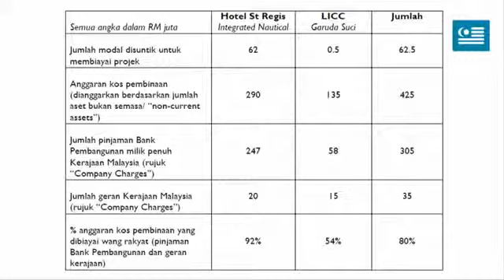TERBARU!! Rafizi DEDAH Najib Bina Hotel Mewah 305 JUTA Guna WANG RAKYAT!!!